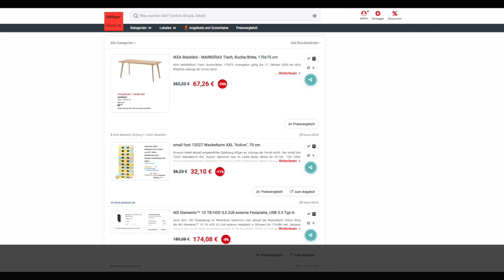Schnäppchen des Tages 12.10.20 - small foot 12027 Wackelturm XXL "Active"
Heute ist Schnäppchen des Tages - small foot 12027 Wackelturm XXL "Active".